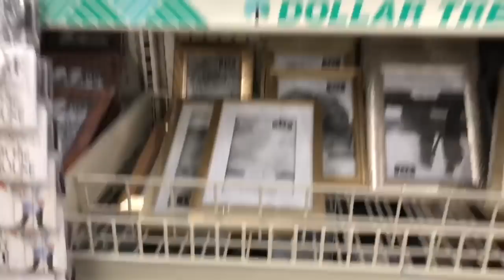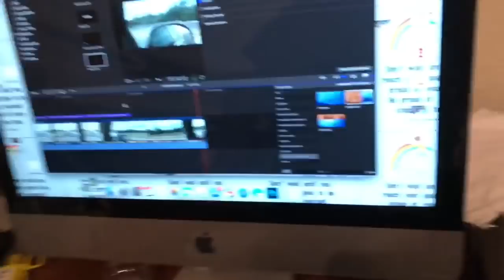BE A GOOD PERSON!! + Applebees Needs to Sponser us!+ Dollar Tree Heaven.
NATURE BOND BREAST PUMP

Baby Registry

The Canon G7X Mark II set we bought
Turn It Up (Ahlstrom Remix) - Johan Glossner feat. Frida Winsth

Other products we use:

SQUARE TRADE PROTECTION PLAN

Rachel Ray Pot Set:

HEY everyone! We are a Army Family currently stationed in Alaska. We vlog our day to day lives the good and the bad...but regardless of anything we always try to stay positive and ALWAYS silly and REAL! My name is Kiara and I am a stay at home mom to our baby boys Decorey,Jericho and Kalia..+ our dogs Kacey,Chance and Rocky. My husband Desmond (35) is in the U.S Army...We left Alaska in Dec.2017 and now we are living in Texas...   !